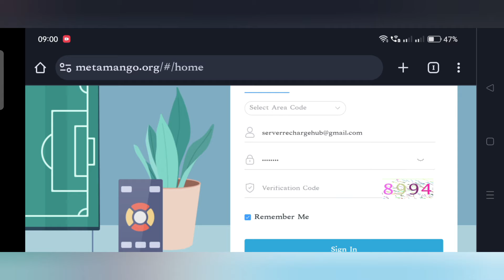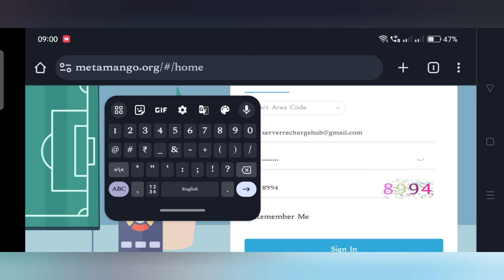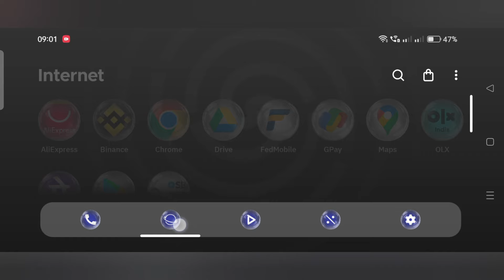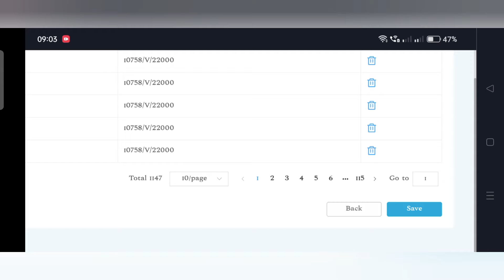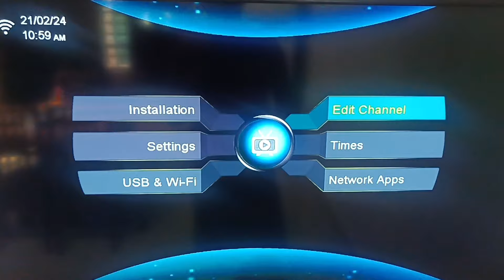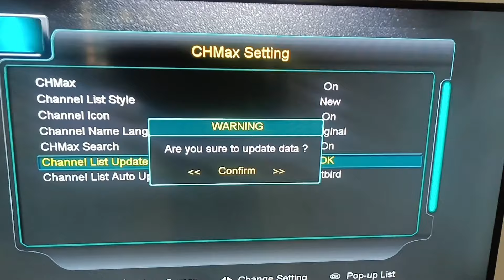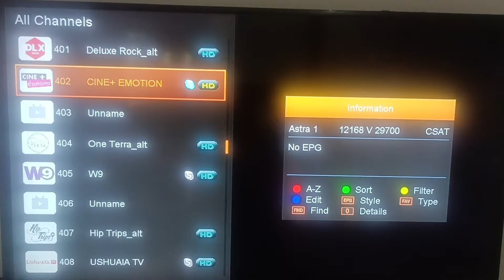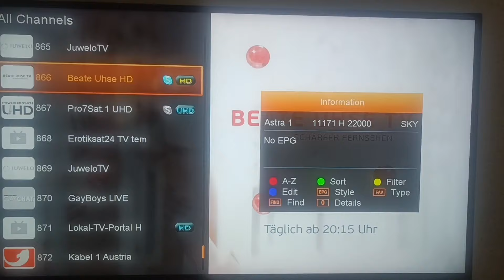Watch Hotbird, Astra, Eutelsat channels without Dish Antenna, LNB..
Register at metamango website

Bind your device at 'terminal' using device serial number

Go to CH MAX menu from 'cloud services'

Select desired satellite and create channels list

Save and export to download the channels

Install the downloaded file into receiver using pendrive

Under edit channels, go to user channel list and save to clouds

Go to Chmax settings,
tick Chmax 'on'
Select the list under channels list auto update

Click channels list manually and wait to complete the process

Reboot device and enjoy